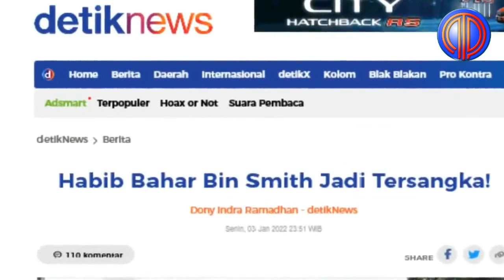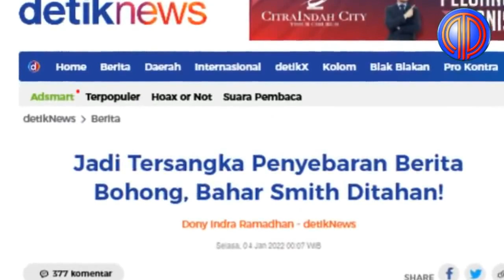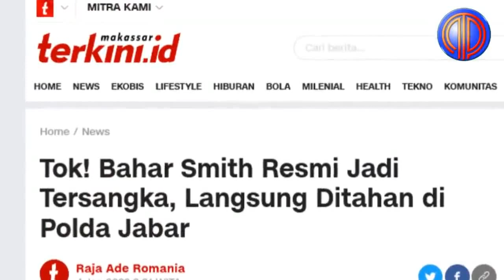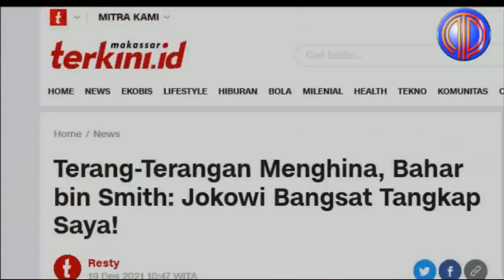Terbongkar❗️Habib Zein Ungkap Ada Sutradara Di Balik Kelakuan 'B4rbar' Bahar Untuk Jatuhkan Jokowi